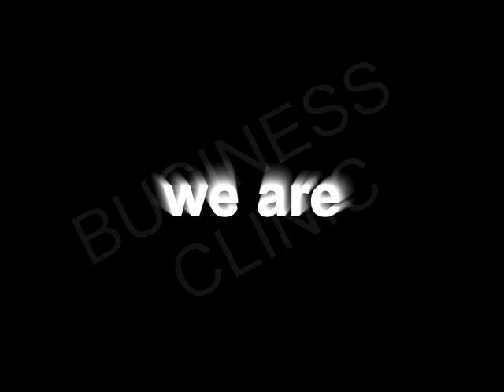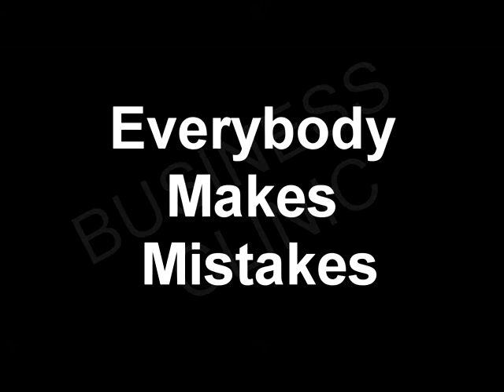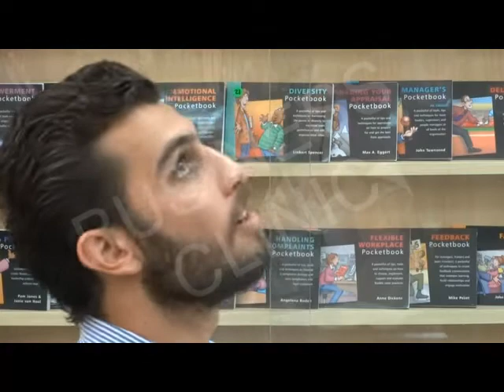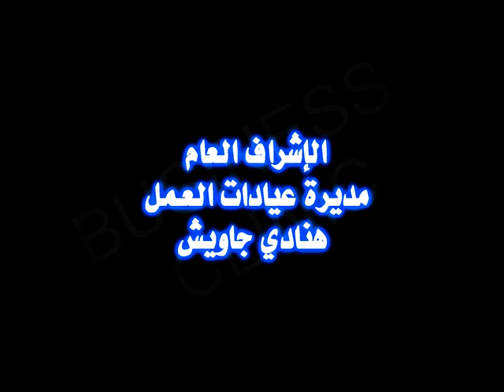110 فلم للمخرج عادل المصفي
110  فلم  للمخرج عادل المصفي
من مشاريع طلاب
دبلوم صناعة افلام وثائقية
الدفعة الأولى 2014
للمخرج عبد الحكيم نويلاتي

الإشراف العام مديرة عيادات العمل
هنادي جاويش